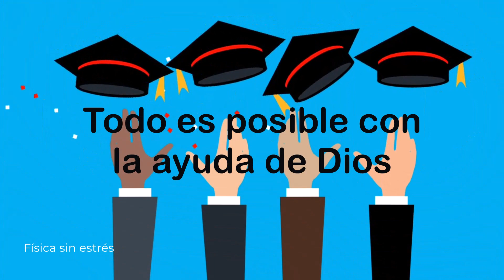Felicitaciones Promo 2022. INETFRADAS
Felicitaciones a los graduandos 2022 de la Institución Educativa Técnica Francisco de Paula Santander. Galapa, Atlántico. Colombia